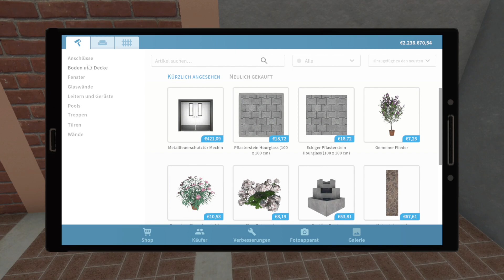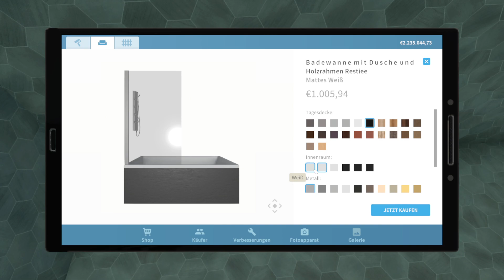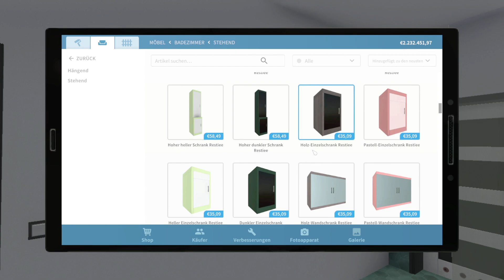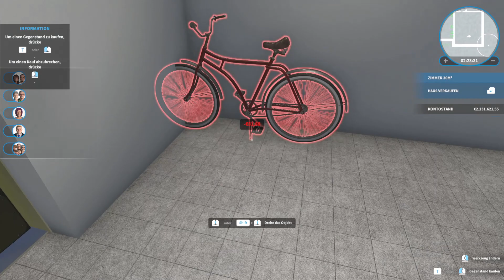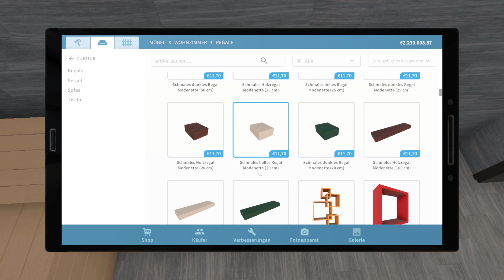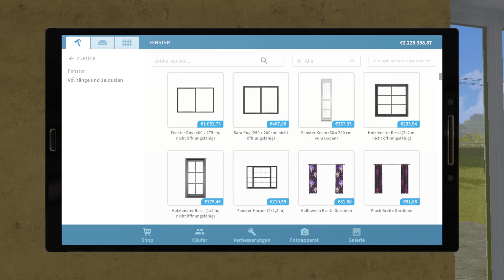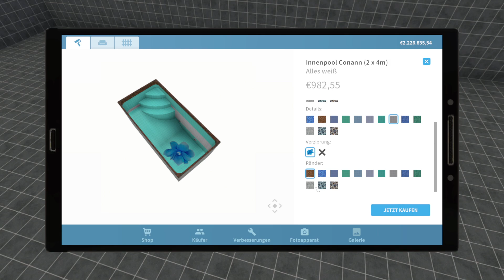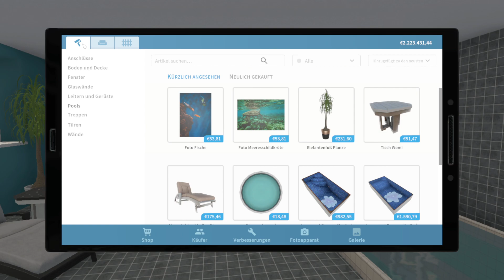House Flipper | #29 | Wie baut man eine Sauna? | Pet - DLC | deutsch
Als nicht Sauna-Gängerin ist mein Erfahrungsschatz sehr begrenzt xD.